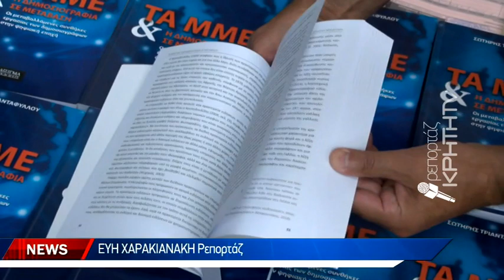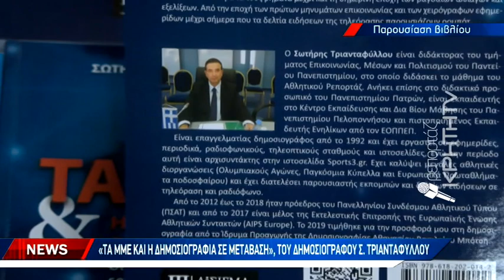«Τα ΜΜΕ και η δημοσιογραφία σε μετάβαση» του δημοσιογράφου Σ. Τριανταφύλλου